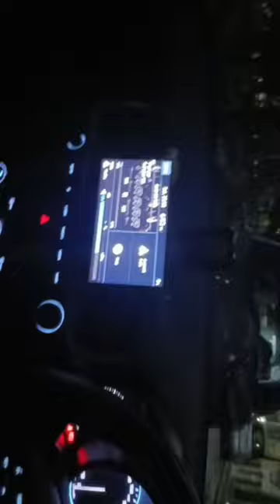jbl cs1215t bass tube 1100w#Bass